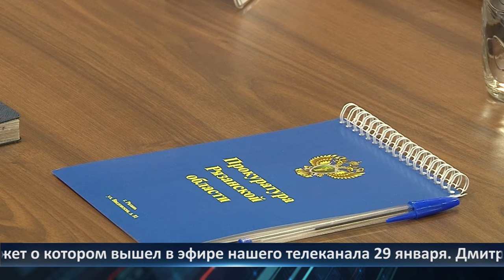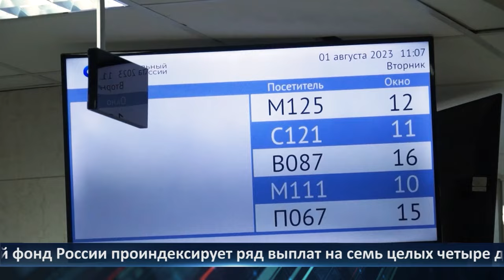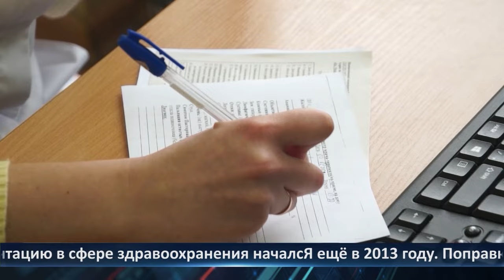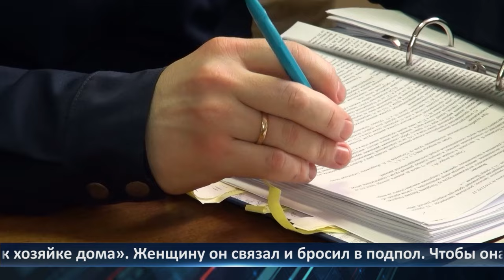День города -Новости Рязани 31.01.2024